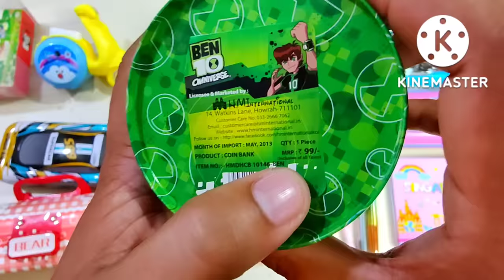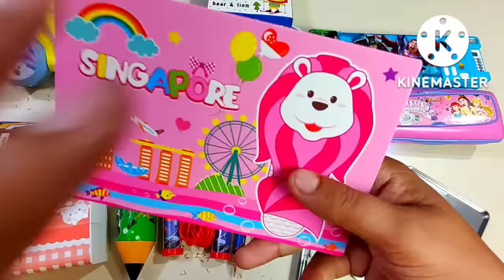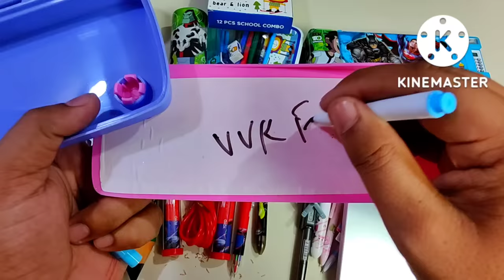My Ultimate Collection Of Pencil Case | Unboxing and review | unicorn pen, compass box, Sharpener 😍🤩